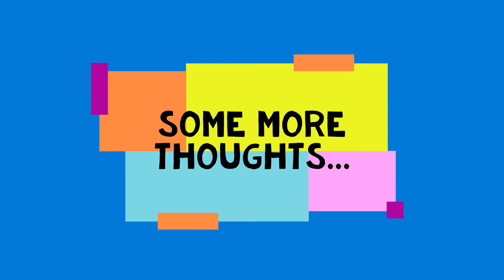Open the Book ~ Jesus and the children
We join in the story of Jesus and his friends and think about respect.

Using the story from The Open the Book initiative,
Featuring a story from the Lion Storyteller Bible by Bob Hartman and Krisztina Kallai Nagy,